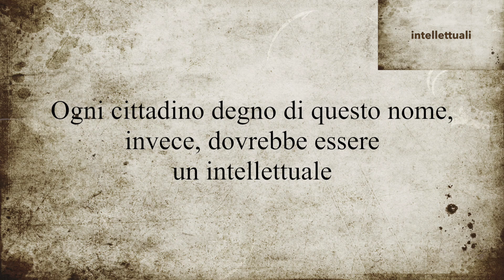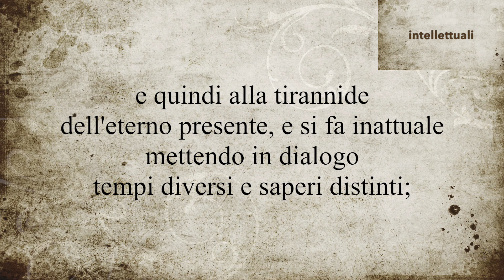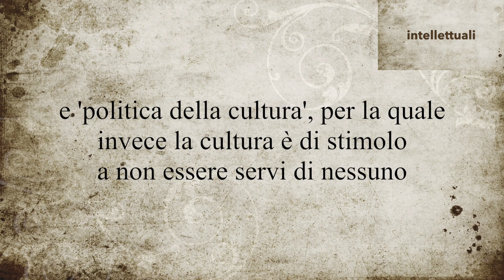intellettuali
autore: Andrea Panzavolta, giornalista e saggista
lettrice Mariolina Coppola
montaggio Federica Diamanti
video YouTube "Gli intellettuali 2 G Gaber e S Luporini
musica Internet Archive "06. Philip Glass - String Quartet No. 3, Mishima (arr. C. Enzel for saxophone quartet) VI. Mishima Closing (End Credits) sample"